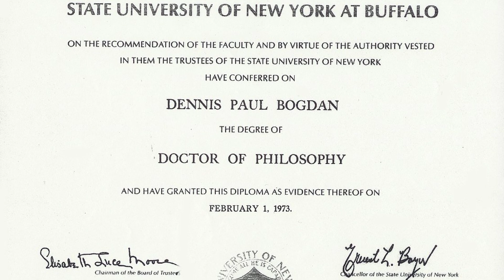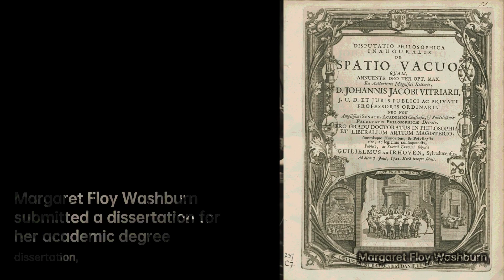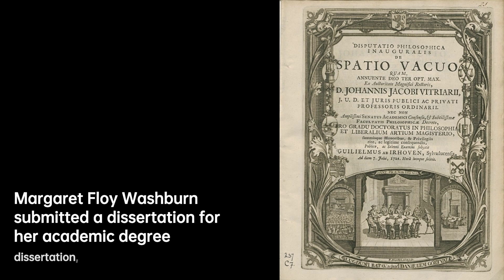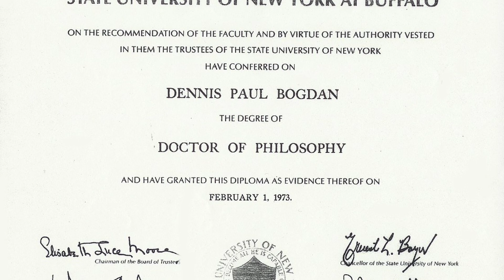Margaret Floy Washburn: Trailblazer in Animal Behavior | Scientist Biography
Margaret Floy Washburn , was a leading American psychologist in the early 20th century, was best known for her experimental work in animal behavior and motor theory development. She was the first woman to be granted a PhD in psychology ; the second woman, after Mary Whiton Calkins, to serve as president of the American Psychological Association ; and the first woman elected to the Society of Experimental Psychologists. A Review of General Psychology survey, published in 2002, ranked Washburn as the 88th most cited psychologist of the 20th century, tied with John Garcia, James J. Gibson, David Rumelhart, Louis Leon Thurstone, and Robert S. Woodworth.

5d3b